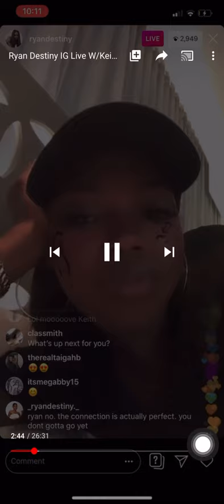Ryan Destiny + Keith on Instagram Live (pt. 1)